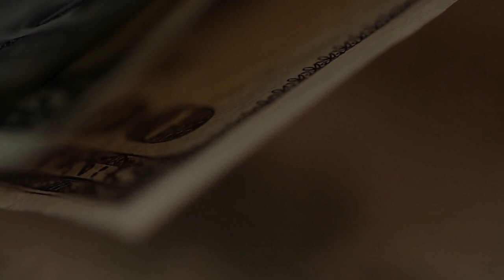Как управляют миллиардами. Вопросы к директору по инвестициям.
Беседовал с интересным человеком, директором по инвестициям Управляющей компании. Очень спокойный молодой человек. Управляет капиталами более чем на 300 миллиардов рублей.
У меня была к нему масса вопросов, кто же ему доверил такие деньги? Почему? Чем он оправдал такое доверие?
В конце - приберег самые неудобные вопросы. Посмотрите на его реакцию! Невероятный человек.